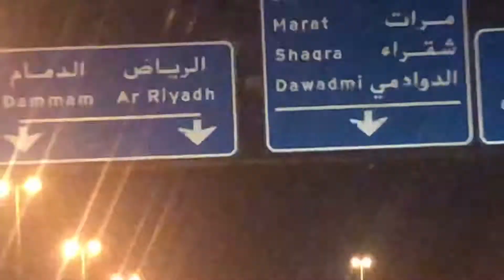out on a jaunt |Li Gaya |the desert at night